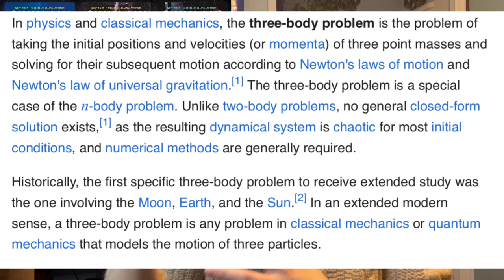2023 Year In Review - wrap up, best books, and reading goals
Finally got to my 2023 booktube year in review / yearly wrap up, etc.  Including a 15 minute rambling mess of a description of my favorite book series in a loooong time!  (you can use the "Spoiler" timestamp to skip 😝) I admit how I didn't even come close to my reading goals but I still had a great year all-in-all.

I'm also trying a new filming spot and mic to see if I can get a better viewing experience for you all.  Shot in 4K with my lavalier mic in my slightly redesigned office, hopefully the video and sound quality are better in this.  I need to figure out some color grading still, I know it can look a little more lively.  Hopefully these will be aesthetically pleasing for everyone and the algorithm likes it too.  😉

Be safe, be kind, and keep reading!  💕📜

Check me out in these other places!